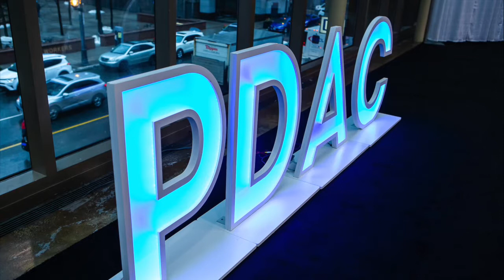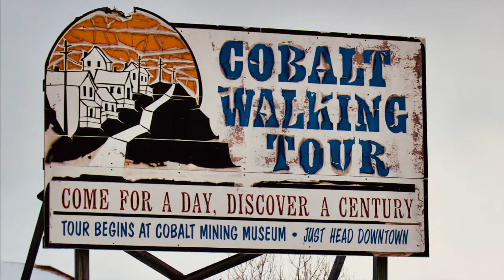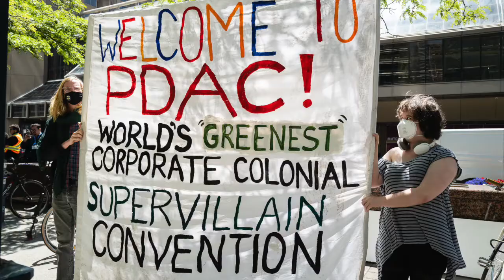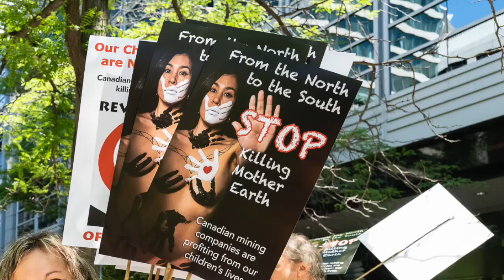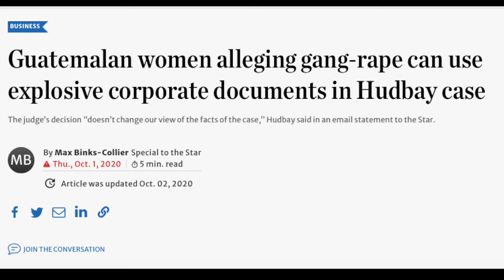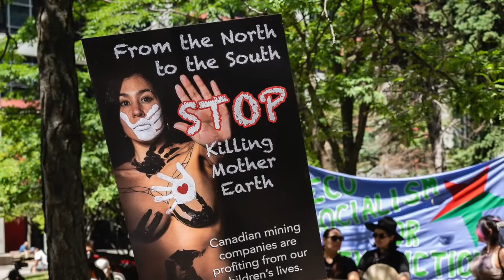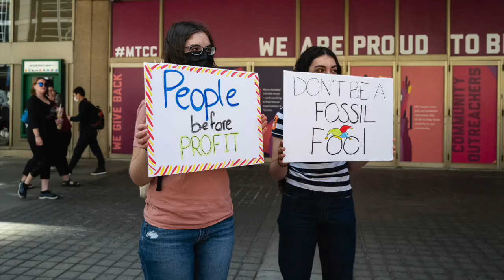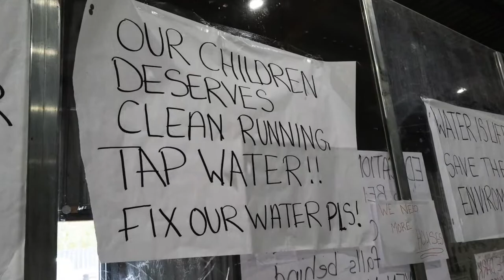Charlie Angus - Mining is Canada's "Family Business"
Reading an excerpt of the book Cobalt: Cradle of the Demon Metal for the Winnipeg International Writers Festival 2022.
House of Anansi Press.